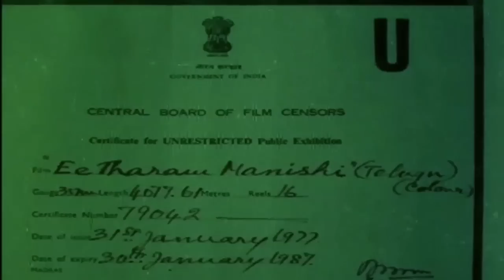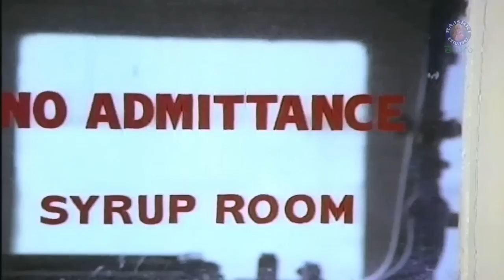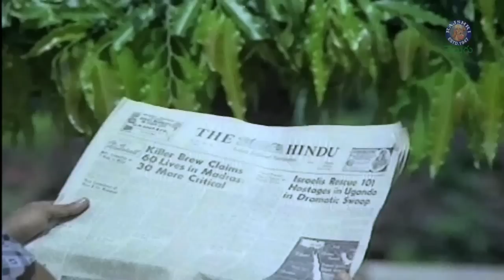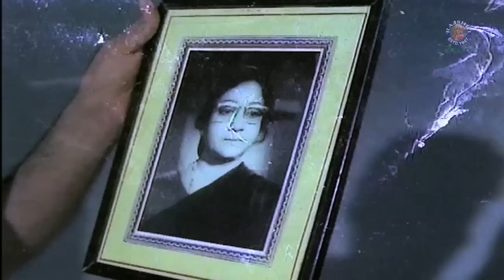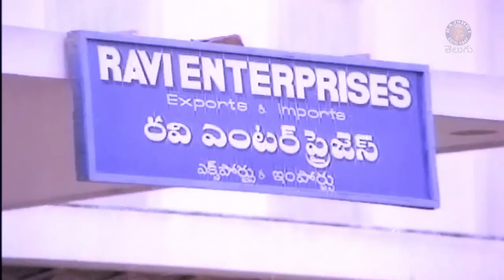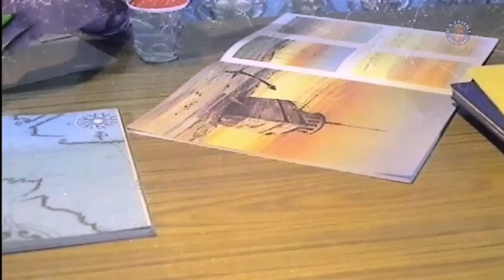Eetaram Manishi - ఈతరం మనిషి Telugu Full Movie | Shoban babu, Jaya Prada | Blockbuster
Watch & Enjoy Eetaram Manishi -  ఈతరం మనిషి Telugu Full Movie Only on @rajshritelugu

CAST: Shobhan Babu, Lakshmi, Jayaprada, Gummadi Venkateswara Rao, Rao Gopala Rao
B. Padmanabham, Rajababu, Allu Ramalingaiah, Giribabu, Thyagaraja, Witness Ranga Rao
Rabindranath, Picchayya Chaudhary, M. Ranga Rao, SV Jaggarao, M. Prabhakara Reddy
Anjali Devi, Nirmala, Hallam, Pradeep, Bosubabu, KK Sharma, R. Kameswara Rao
Chalapathy Rao, Chidala Apparao, Baby Rohini

Ravi, a young man, is raised by his maternal uncle, who wishes for him to pursue his higher studies. However, he falls for his uncle's daughter and struggles to maintain their relationship.